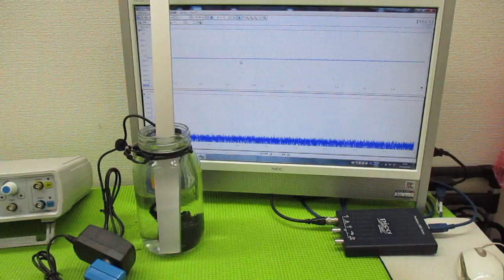複数の超音波発振制御技術